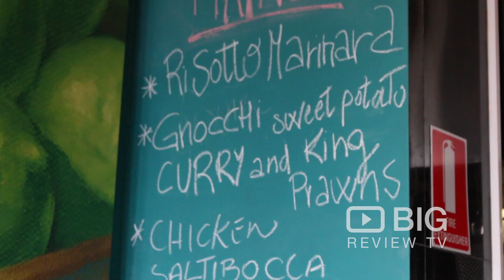Piccolo Sapore Italian Restaurant in Manly NSW serving Tapas, Seafood and Pasta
A typical Italian Restaurant where you’ll enjoy your favourite Italian food or a glass of wine at Piccolo Sapore.

Piccolo Sapore
Shop1 46-48 East Esplanade Manly NSW Australia 2095